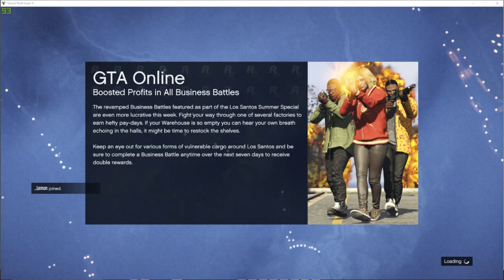TEASER TRAILER - 2021 GIGA SEASON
Join us
GTA5: MegaBeeld  , GigaBeeld
TAGS
trailer
wardens
teaser
prodarkungod
4k
audi a3 s3 8l
flyby
discord gigabeeld
megabeeld